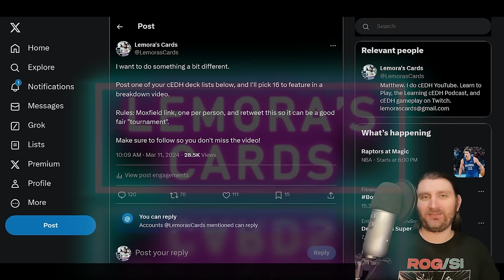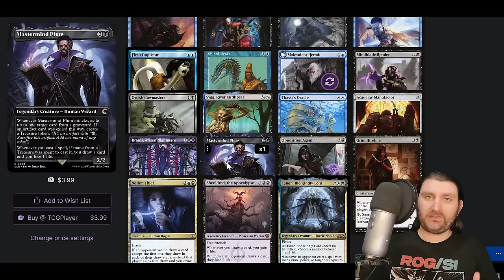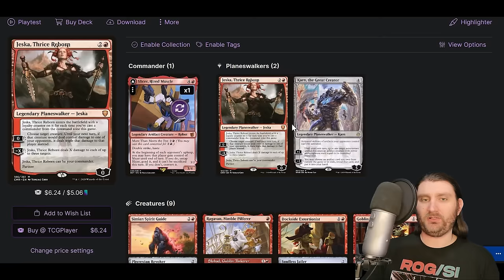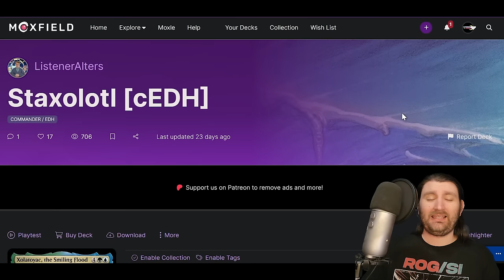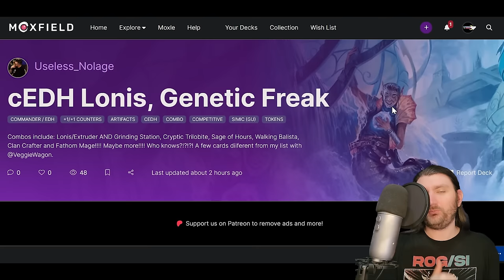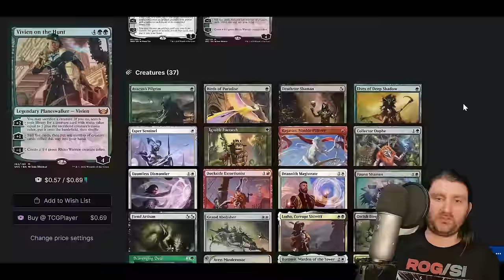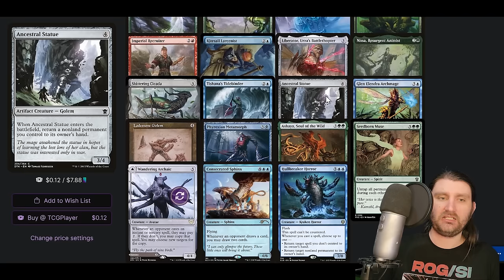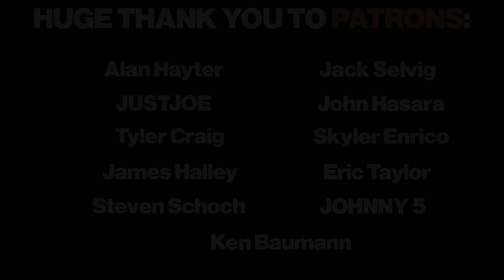You've Never Seen cEDH Like This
I wanted to make a cEDH tournament out of your decks, and that's what we're doing today. I picked out 16 viewer submitted lists to create a tournament of the coolest, and you can vote down below which deck wins their pod to move on to the top 4. We're looking at two pods of four in this video, including new approaches to old archetypes, wild commander options, and everything in between. The Commanders featured are Max/Will, Animar, Burakos, Slicer, Lonis, Kess, Xolatoyac, and The War Doctor.

Make sure to vote down below so your favorite deck moves on to the top 4, and check out part 2 when it drops soon!

Chapters
0:00 - DON'T SKIP THIS
1:38 - Promo Stuff
1:58 - "Meta Breakdown"
2:24 - Burakos
8:13 - Slicer
12:05 - Kess
15:14 - Xolatoyac
20:38 - Lonis
23:59 - Will/Max
27:29 - Animar
31:51 - The War Doctor
35:32 - Time to Vote